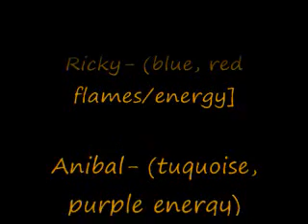Anibal vs Ricky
the second video to erick vs ricky